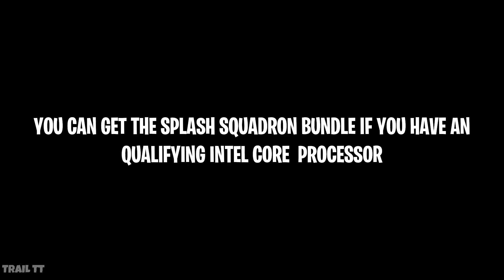*New* free Surf strider skin showcase and How to get it..! in Fortnite..!!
You can get the splash squadron bundle/pack for free only if you have an qualifying intel i core processor's ( this processors are core i9 core i7 , core i5 , core i3 )

Sign-in or creat an intel digital hub account.

Once your account is activated , login , click redeem offer , and follow the steps to scan your CPU to verify that your purchase qualifies for the offer

Once the offer is verified agree the terms and condition and complete an short survey

Select your bundle and you can download from the available software. @fninformation

Hope it helps you out

And enjoyed the video

TrAiL tT